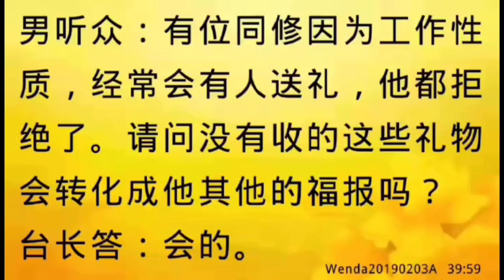卢台长开示：关于工作中有人送礼的问题Wenda20190203A 39:59